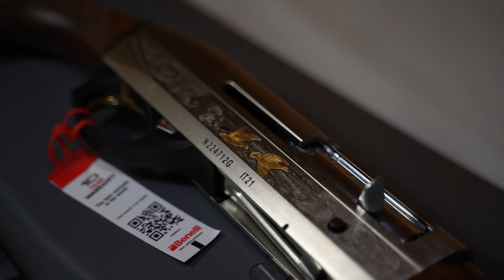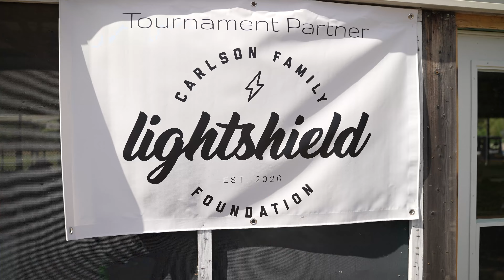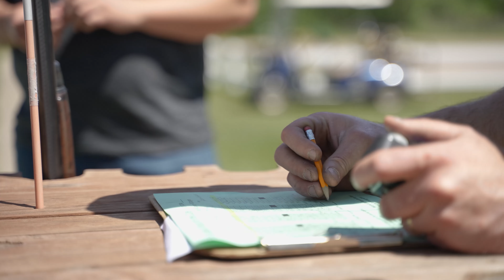Shoot for the Cure - A Charity Event for St. Jude's Hospital and the Dylan Witschen Foundation